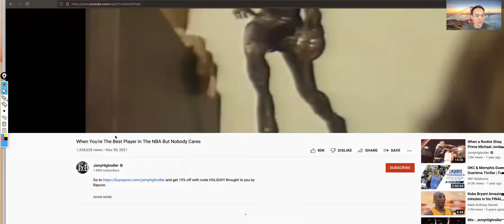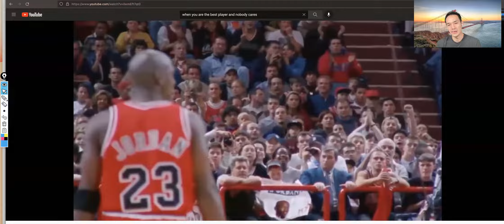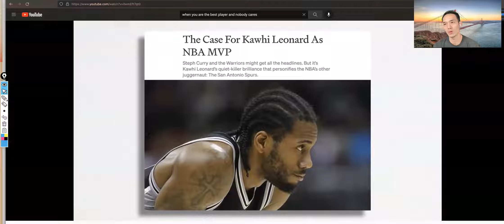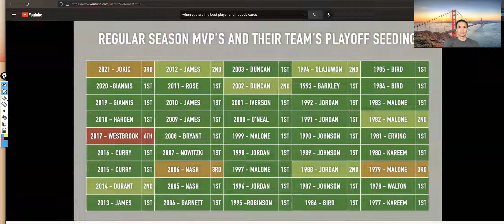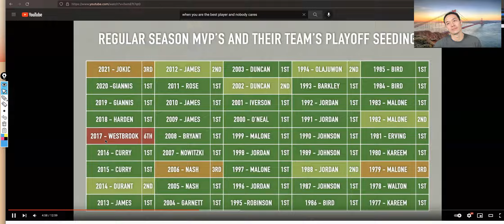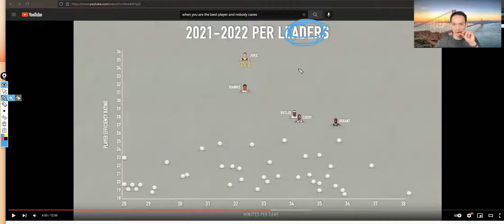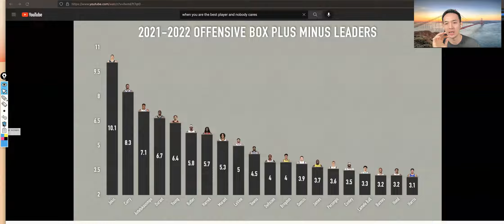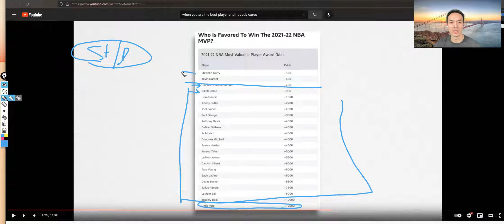Reaction when you're the best player in the NBA and nobody cares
thanks vukarov for the idea. Jokic needs to start JJJ like BBB.